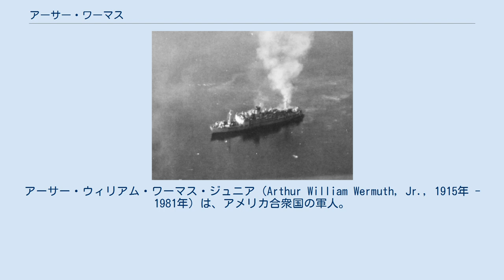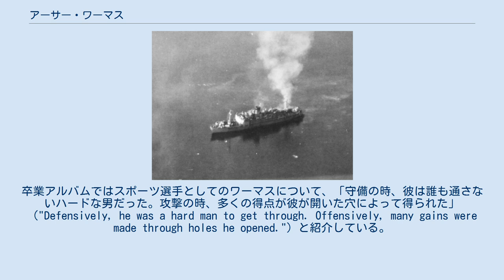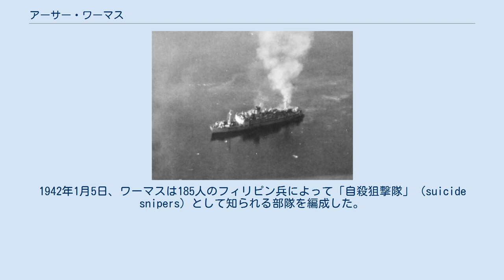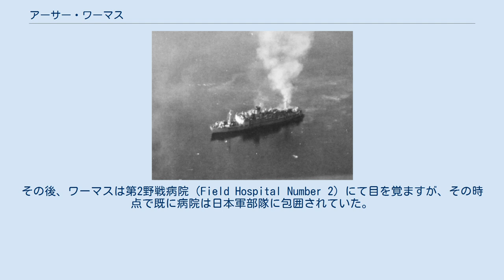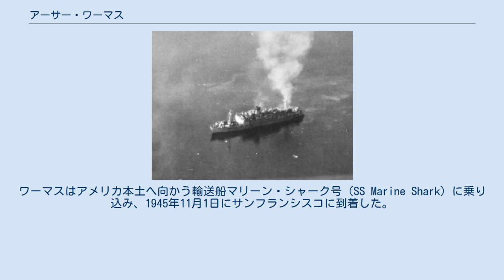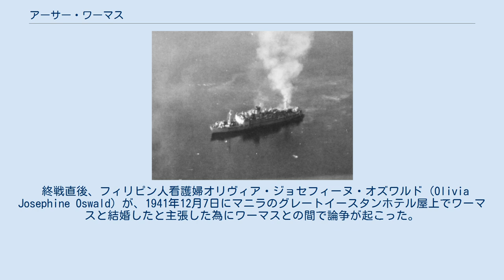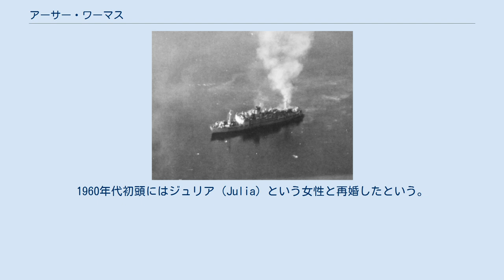アーサー・ワーマス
アーサー・ウィリアム・ワーマス・ジュニア（Arthur William Wermuth, Jr., 1915年 - 1981年）は、アメリカ合衆国の軍人。
アメリカ陸軍の将校として第二次世界大戦に従軍し、「バターンのワンマン・アーミー」（One-Man Army of Bataan）の異名で知られた。
また、1942年4月から1945年8月までは捕虜として収容されていた。
 1915年、医師で第一次世界大戦への従軍経験があった父と母クレア・ナタリー・ローレンツ（Clara Natalie Lorenz）の息子としてサウスダコタ州で生を受けた。
姉のナタリー（Natalie）はプロのダンサーで、1940年代にはタリア（Talia）の芸名でシカゴを中心に活動していた。
 ワーマスは少年期をシカゴのレイク・ビュー近くの家で過ごした。
また、第二次世界大戦頃にはミシガン州トラバースシティに暮らしていた。
 1932年、ワーマスはノースウェスタン陸海軍学校を卒業した。
青年期の彼はスポーツ好きで、ボート競技、フットボール、陸上競技、野球など、様々な競技に参加していた。
この頃はチームメートから、サッチ（Satch）というあだ名で呼ばれていた。
フットボールチームではガードやタックルのポジションを務めたほか、野球では外野手を務め、打率は.299だった。
陸上選手としては砲丸投や円盤投に参加していた。
卒業アルバムではスポーツ選手としてのワーマスについて、「守備の時、彼は誰も通さないハードな男だった。攻撃の時、多くの得点が彼が開いた穴によって得られた」（"Defensively, he was a hard man to get through. Offensively, many gains were made through holes he opened."）と紹介している。
 その後、ノースパーク大学では予備役将校訓練課程に参加し、また微生物学の学士号を得ている。
1935年6月1日、シカゴにてジェーン・ウィルキンス（Jean Wilkins）と結婚。
彼らの婚姻関係は1947年の離婚まで続いた。
 1936年、ノースウェスタン大学在学中に陸軍将校となる。
歩兵科予備役少尉に任官したワーマスは市民保全部隊に配属され、ミシガン州ウォーターズミート近くで勤務した。
この頃に荒野におけるサバイバル技術を学んだという。
1941年1月には現役将校としてスーセントマリーのフォート・ブラディに派遣され、4月までここに務めた。
1941年12月10日、日本軍のフィリピン侵攻が始まった後、ワーマスは大尉に昇進すると共に、当時の米軍内では数少なかったフィリピン人部隊でありフィリピン・スカウト部隊の1つである第57歩兵連隊に配属された。
1942年1月5日、ワーマスは185人のフィリピン兵によって「自殺狙撃隊」（suicide snipers）として知られる部隊を編成した。
これは戦線後方まで浸透して活動していた日本軍狙撃兵を排除する為のカウンター・スナイパー部隊だった。
それから3週間のうちに、自殺狙撃隊は45人の戦死者を出しながら500人以上の敵兵を殺害したとされる。
ワーマスはフィリピン兵を率い橋梁や敵陣地への破壊工作を展開し、1月には足を撃たれて負傷する。
2月3日には胸を撃たれ、治療の為に後送された。
2月15日、無許可で病院を離れて部隊に戻る。
4月初頭、巨大な落石に潰されて重傷を負い、再び後送された。
その後、ワーマスは第2野戦病院（Field Hospital Number 2）にて目を覚ますが、その時点で既に病院は日本軍部隊に包囲されていた。
 ワーマスは捕虜となるまでに少なくとも116人の日本兵を殺害したとされている。
1942年1月に殊勲十字章を授与され、以後は「バターンのワンマン・アーミー」として知られるようになった。
その他に銀星章と3つの名誉戦傷章も授与されている。
 ワーマスはその後も日本軍の野戦病院で治療を受けた。
1942年5月25日に退院し、ニュー・ビリビッド刑務所に収監される。
依然として負傷の具合が深刻だったため、いわゆるバターン死の行進には割り当てられず、鉄道貨車でカバナツアン近くの捕虜収容所に移された。
9月、500名ほどが働いていたバタンガス州リパ市の滑走路建設現場に送られる。
建設作業の最中...